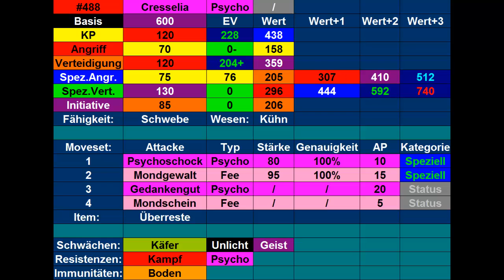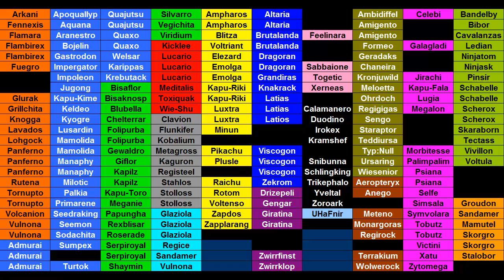Kilians Pokémon Lexikon #87 Cresselia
Heute stelle ich euch mein Cresselia vor.
Outro: Route 4 (Alola)